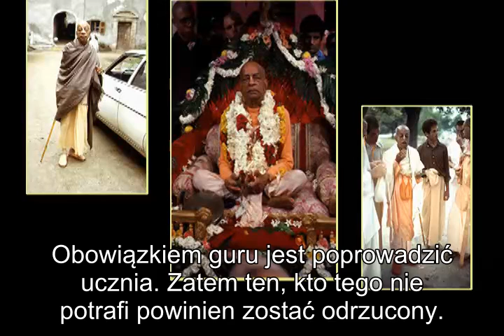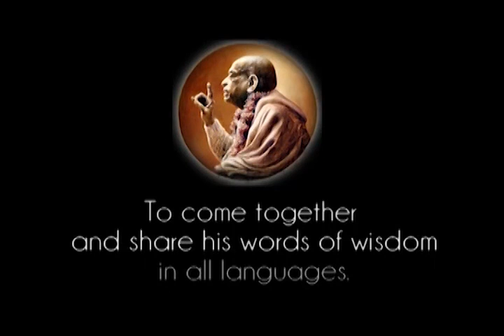Prabhupada 0235 Niekwalifikowany Guru To Osoba, Ktora Nie Wie Jak Pokierowac Ucznia